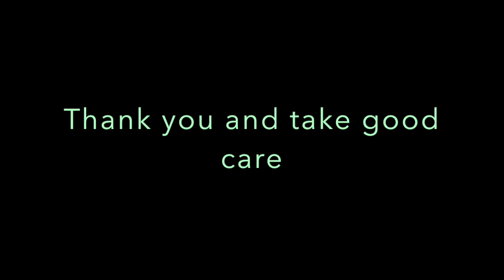Mindful Movement with Elena Richmond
Research has shown that daily mindfulness practice may help decrease feelings of low mood and anxiety. Join NIC counsellor Elena Richmond for an introductory class that will focus on mindfulness and gentle movement. No experience necessary.